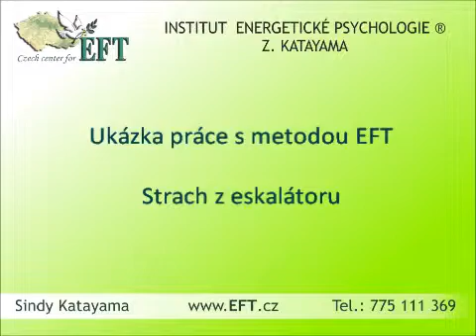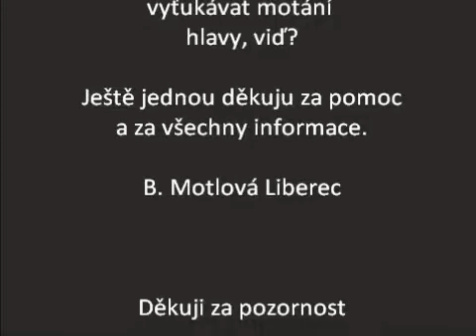EFT na strach jet po eskalátoru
Použití metody EFT na strach z eskalátoru. Více o metodě EFT na